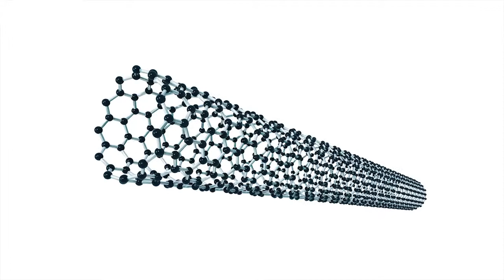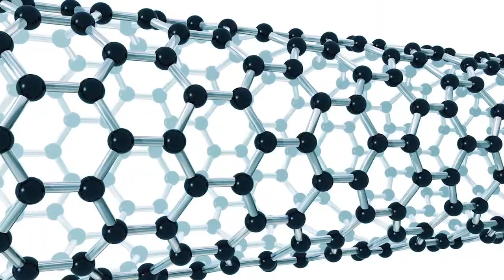2014 Edison Patent Awards Winner NJIT Tribute Film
The Research & Development Council of New Jersey honored the winners of the 2014 Thomas Edison Patent Awards at the 35th Edison Patent Awards Ceremony & Reception on November 6, 2014. Nearly 50 inventors and 13 New Jersey companies and universities were recognized on this evening.

New Jersey Institute of Technology and inventors Somenath Mitra and Zafar Iqbal received a patent award in the enabling technology category for “Microwave Induced Functionalization of Single Wall Carbon Nanotubes” (U.S Patent 7,754,054). This invention describes the use of microwave heating in a closed vessel over to create rapid, environmentally friendly functionalization of carbon nanotubes. With this invention, functionalizing reaction times significantly drop from days to minutes, and the use of toxic solvents is eliminated.